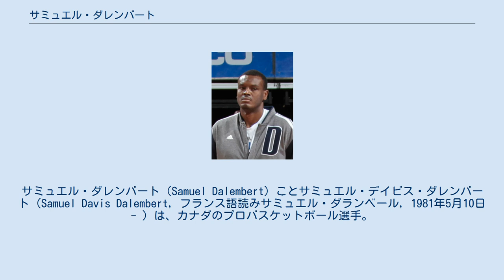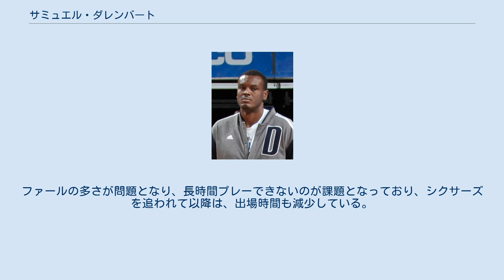サミュエル・ダレンバート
サミュエル・ダレンバート（Samuel Dalembert）ことサミュエル・デイビス・ダレンバート（Samuel Davis Dalembert, フランス語読みサミュエル・ダランベール, 1981年5月10日 - ）は、カナダのプロバスケットボール選手。
ハイチの首都ポルトープランス出身。
日本語でサミュエル・ダレンベアと表記する事もある。
 現在はカナダ国籍を取得したハイチ系カナダ人であり、モントリオール市民である。
 エディ・グリフィンらと共にシートンホール大学で2年間プレイした後、2001年のNBAドラフトでシクサーズから全体の26位指名を受けNBA入り。
ルーキーシーズンは34試合のみの出場に終る。
 2002-03シーズンは怪我により全休。
03-04シーズンは82試合全てに出場しリバウンドとブロックで才能の片鱗を見せた。
 2005年にはフリーエージェントとなり、長期大型契約を結んだ。
 気分屋で気性の激しい性格の持ち主とされており、その点がダレンベアが伸び悩んだ大きな要因とされている。
2010年夏に9年間在籍したシクサーズから放出されて以降、サクラメント・キングス、ヒューストン・ロケッツ、ミルウォーキー・バックス、ダラス・マーベリックス、ニューヨーク・ニックスと1年ごとに移籍を繰り返すなど、すっかりジャーニーマンに落ち着き、そして2015年1月5日に、ニューヨーク・ニックスから解雇された。
 2007年、カナダ代表として北京オリンピックの南北アメリカ大陸予選に参加して5位。
2008年の世界最終予選への切符を手に入れる。
 2008年、2008年北京オリンピックのバスケットボール競技・世界最終予選に再びカナダ代表として参加。
この大会にはデトロイト・ピストンズのジョエル・アンソニーもカナダ代表として共に参加。
予選グループを突破し、決勝トーナメントに進出するも、１回戦でクロアチアに破れ敗退。
2000年シドニーオリンピック以来の出場の夢は叶わなかった。
 オフェンス力は乏しく、ディフェンスで貢献するタイプの選手で、30分に満たない出場時間で約10本のリバウンドと2本近いブロックショットを決める。
だが、センターとしては線が細く、パワーのあるセンターには苦戦を強いられている。
ファールの多さが問題となり、長時間プレーできないのが課題となっており、シクサーズを追われて以降は、出場時間も減少している。